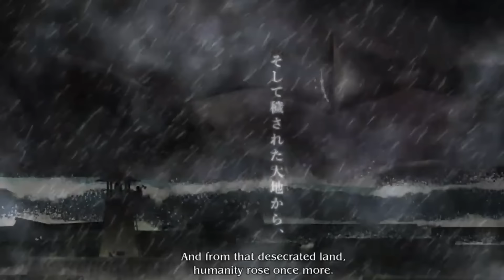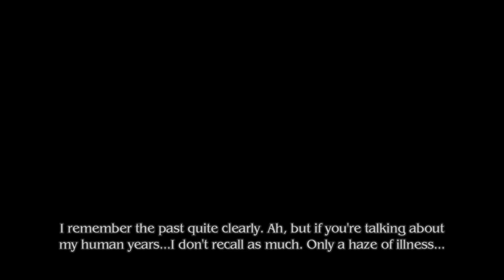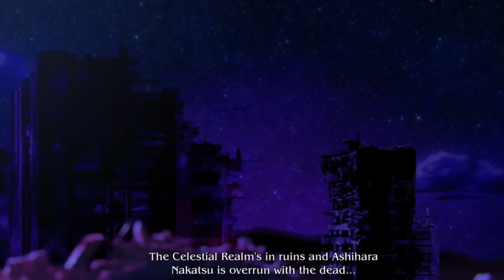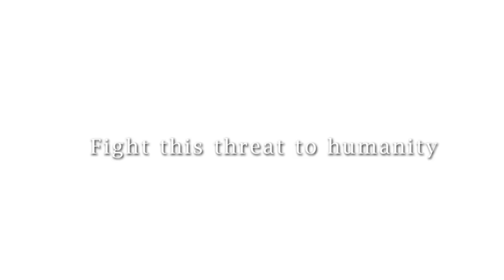Is This the WORST JRPG? (Loop8: Summer of Gods)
Get away from me Konoha!